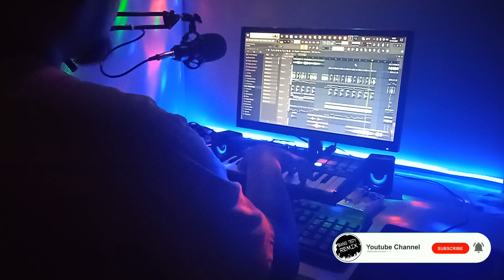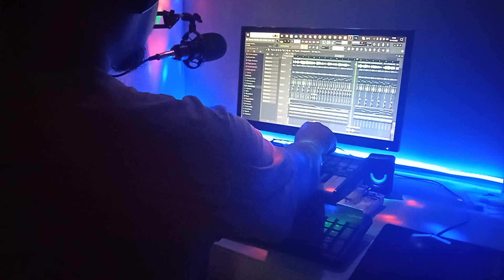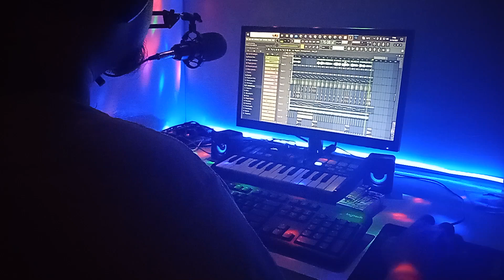Dj Batin geni "Aly Zovano" Remix version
dj remix tarling batin geni
dipopulerkan oleh Aly Zovano